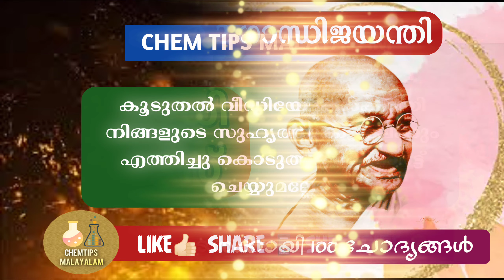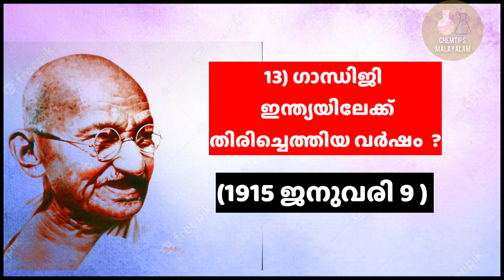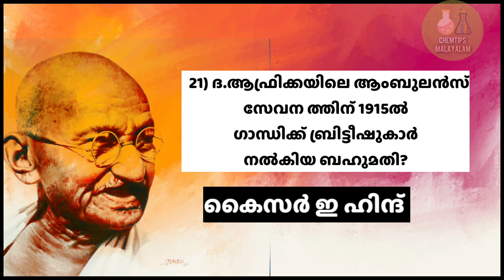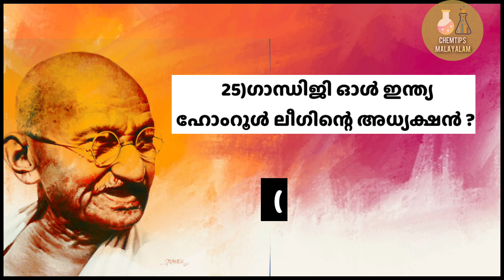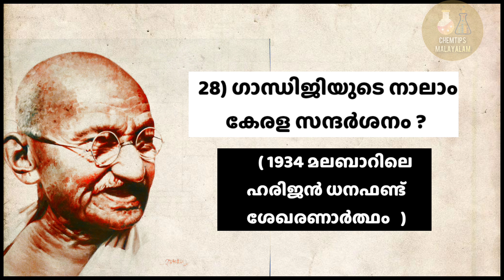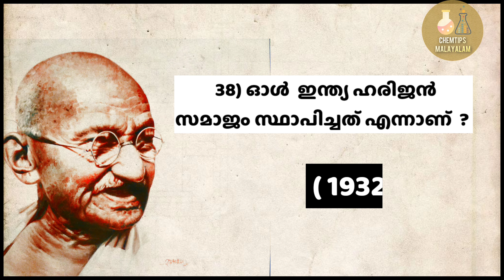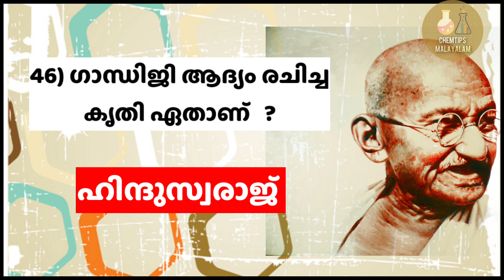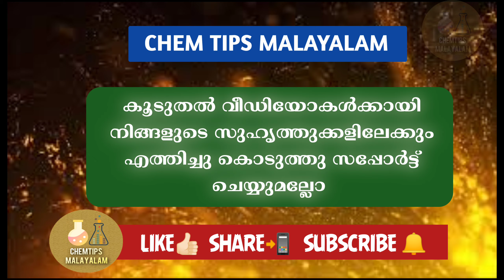ABOUT GANDHIJI Quiz | FOR COMPITATIVE EXAMS / GK EXAM | REPUBLIC DAY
GANDHI JAYANDHI QUIZ | ഗാന്ധിജയന്തി ക്വിസ് | ABOUT GANDHIJI FOR PSC/SSC/RAILWAY EXAM | PART 1#psc
gandhi jayanthi oct 2
mahatma gandhi questions
kerala psc class on mahatma gandhi
ldc prelims class
lp up coaching class
prelims coaching coaching
 10th prelims coaching class
ldc coaching class
 todays importance
gandhiji kerala psc
chambaran satyagraha, 1917, 1918, gandhijiyude indiayile aadhyathe സത്യാഗ്രഹം
 gandhijiyude indiayile aadhyathe nirahara satyagraham
10th level prelims classes
gandhi quiz for Lp/up/hs/hss in malayalam
about gandhiji for competitive exam like kerala psc, upsc, ssc, railways etc
mahatma gandhi
mahatma gandhi malayalam
gandhi jayanti video
മഹാത്മ ഗാന്ധി
ഗാന്ധി ജയന്തി
 ഗാന്ധി ജയന്തി ക്വിസ്,
ഗാന്ധി ക്വിസ്,
gandhi jayanthi day 2021,
Gandhi quiz 2021
gandhi jayanti quiz
Gandhi Jayanti Quiz in Malayalam
Gandhi Quiz,
ഒക്ടോബർ 2,
gandhi jayanti,
gandhi jayanti quiz in malayalam, ഗാന്ധിജയന്തി സ്പെഷ്യൽ,